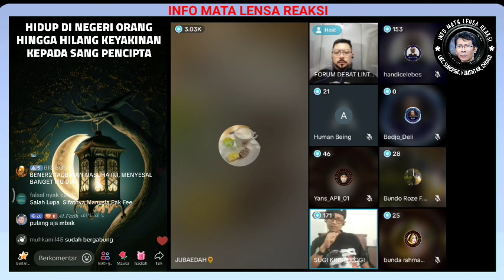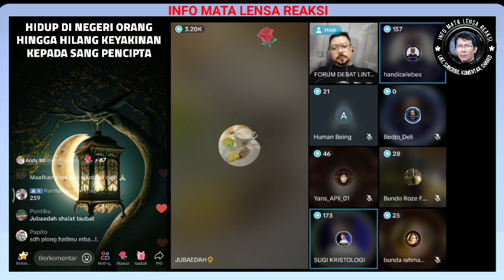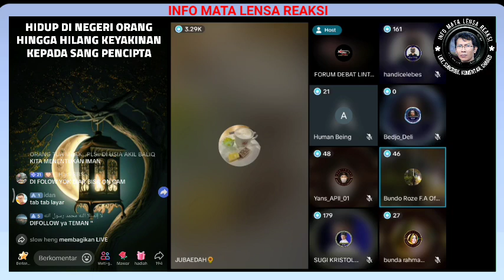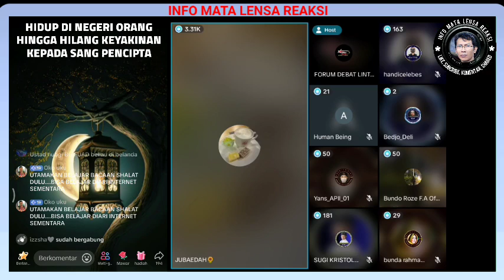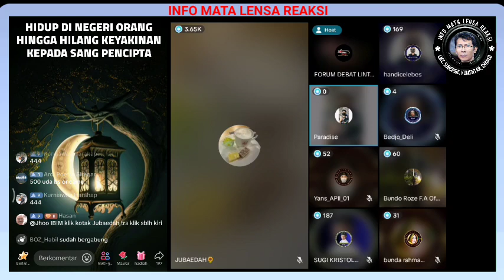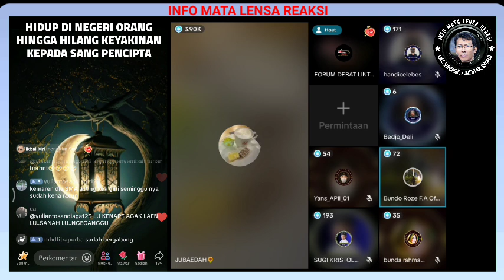BUKTI KALAU ALLAH MASIH SAYANG KEPADA SEMUA MAHLUK CIPTAANNYA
Merantau ke Negeri orang yang jauh dari keluarga memang sangat mengharukan. Apalagi bagi seorang muslim atau muslimah yang di negara tersebut susah memperoleh kajian mengenai agama yang dianut.
Dan setelah mencari kebenaran akan Sang Maha Pencipta, akhirnya wanita yang sempat tidak mempercayai keberadaan Allah, kembali mendapatkan Hidayah.

Bagaimana kelanjutannya, simak videonya.